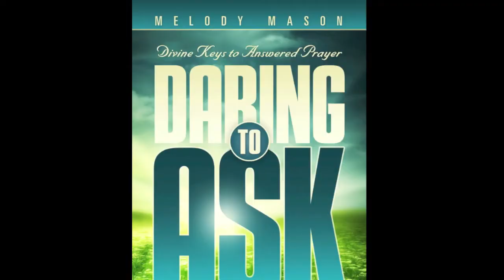Dwight Nelson endorses "Daring to Ask for More" by Melody Mason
“I’m in my second time reading it through now, I am so moved. It has radically changed my own prayer life.”

“It’s the best book I have read by anybody within my community of faith dealing with the subject of prayer.”

Dwight Nelson